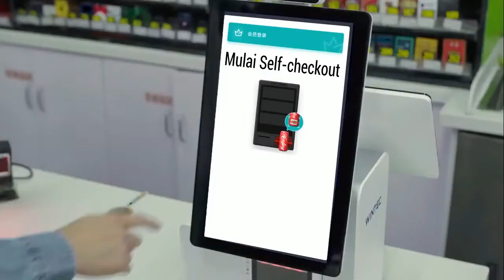Wintec Anypos 300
POS x KiosK hybrid.
AnyPOS 300 can be used as a POS machine or as a KiosK.